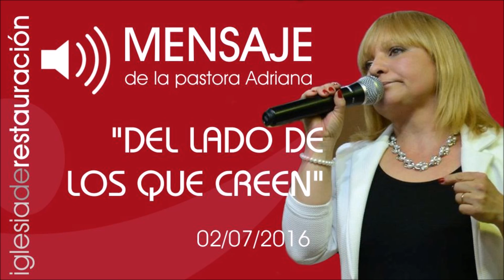Del lado de los que Creen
Mensaje de la Pastora Adriana Escalante
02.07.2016